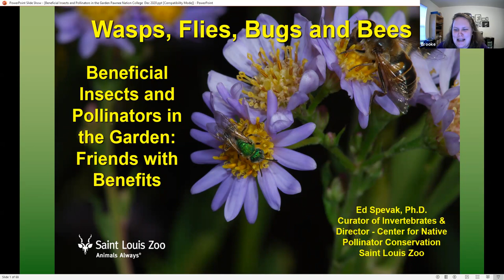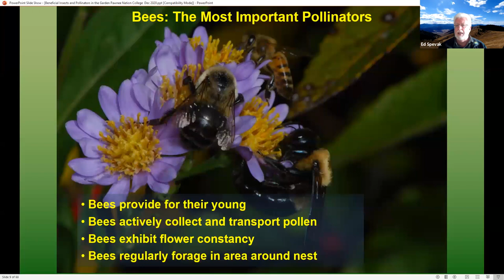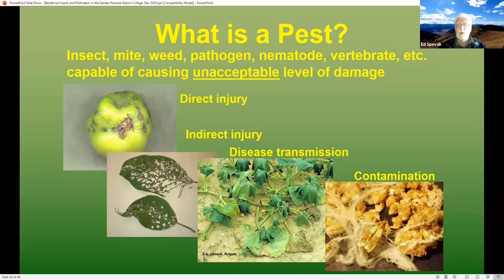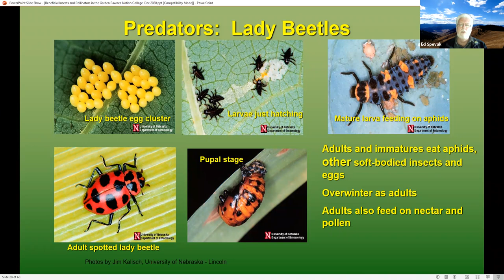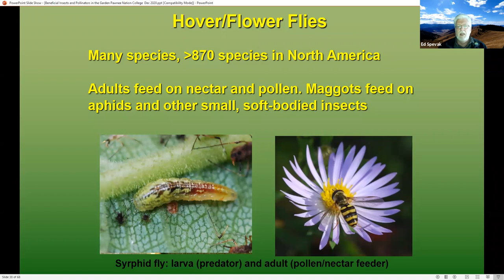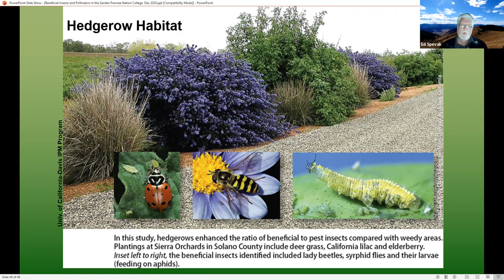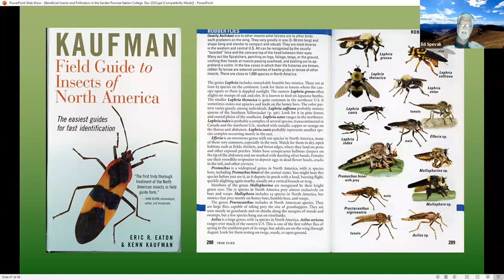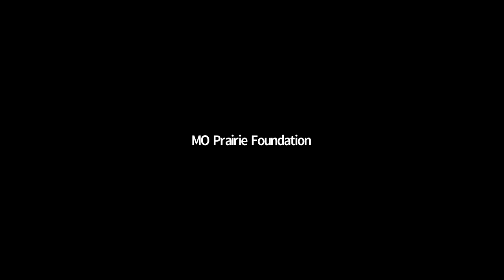Grow Native! Webinar: Gardening for Beneficial Insects with Dr. Ed Spevak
Bumble bees, wasps, butterflies, moths, and many other beneficial insects move pollen from flower to flower, helping plants to produce seeds and fruit. Dr. Ed Spevak will explain the important relationship between the many beneficial insects buzzing around home gardens, and the native plants that rely on them to thrive.

Dr. Ed Spevak is currently the Curator of Invertebrates at the Saint Louis Zoo. Dr. Spevak has dedicated the last 40 years of his career to the conservation of invertebrates and vertebrates working in zoos and aquariums as a zoo curator and small population biologist. Ed is also an adjunct of the Association of Zoos and Aquariums Population Management Center, advising dozens of conservation breeding and reintroduction programs.

Ed is the Director of Saint Louis Zoo’s WildCare Institute Center for Native Pollinator Conservation (CNPC), serves as the Programme Officer for the IUCN SSC Bumblebee Specialist Group, Co-Chairs the Bumble Bee Task Force of the North American Pollinator Protection Campaign and is on the Steering Committees of the Honey Bee Health Coalition, Keystone Monarch Collaborative and Missourians for Monarchs Collaborative and the Science Advisory Council of Field to Market. Through the CNPC, Ed has also begun working with Native American Tribes and Nations through an initiative called Native Foods, Native Peoples, Native Pollinators.

This webinar was recorded live on December 2, 2020.